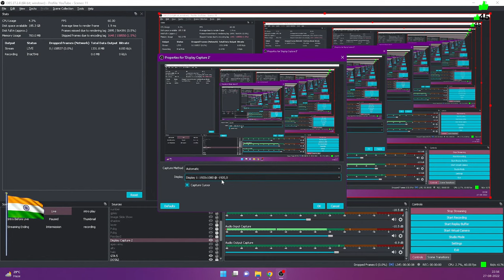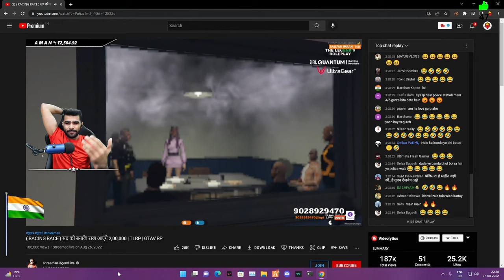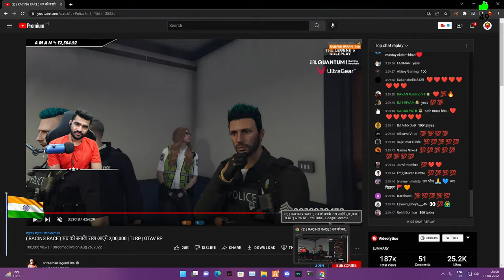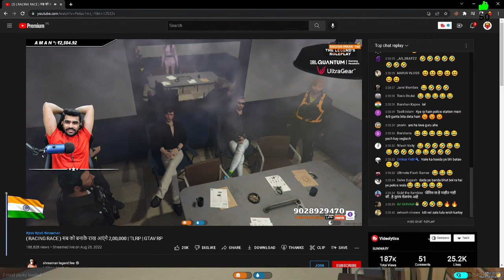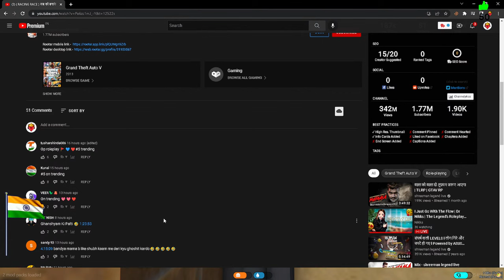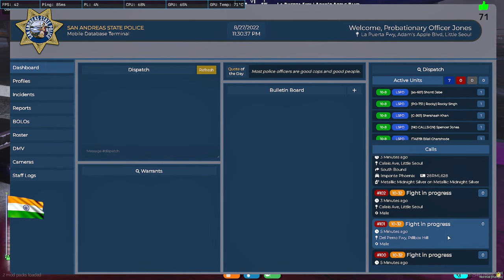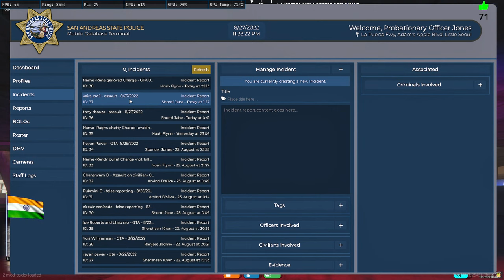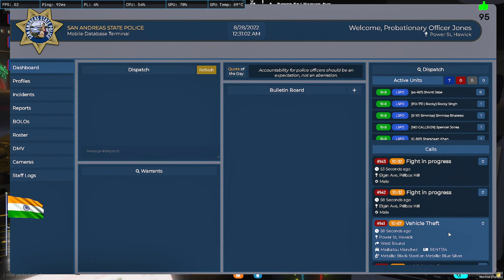Spencer Jones - Investigating the Crime | OP VOICE | 208 | 2022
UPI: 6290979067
(UPI / Credit card / debit card / net banking)

Stream Music  Paid: Epidemic Sounds  !music

Corsair Vengeance 32GB  (  8GB DDR4 LPX 2400MHz  X 4 )

M.2 Samsung EVO 256GB SSD

Seagate 2TB 7.2k RPM HDD x2

PSU - Corsair RM650X PSU 80+ GOLD

Graphics : GeForce GTX 1060 6GB OC V2

Mouse G400S
Please consider your decision thrice before donating. Once Donated it will not be refunded.